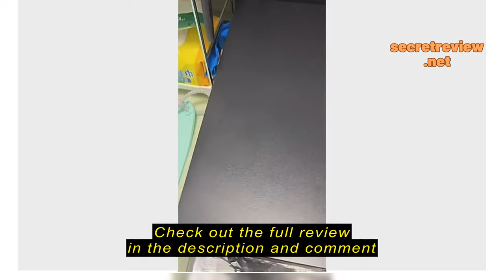Review YOULITE Retractable Kitchen Stove Cover Induction Cooker Bracket Stove Hob Cover Gasstove Sh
YOULITE Retractable Kitchen Stove Cover Induction Cooker Bracket Stove Hob Cover Gasstove Shelves Gas Stove Shelf Carbon Steel Oil Baffle Plate Gas Stove Cover Gas Hob Base Bracket Furnace Stove Cove Kitchen Organizer Rack Shelf Rust-proof Stainles